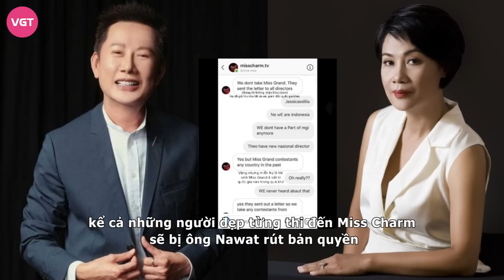Miss Charm liên tục gặp "biến": Thủy Tiên là người tiếp theo rút lui trên sân nhà, Mr. Nawat hả hê?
Là cuộc thi được tổ chức tại sân nhà Việt Nam, thế nhưng, những cái tên được kỳ vọng sẽ làm nên chuyện tại đấu trường sắc đẹp này liên tục rút lui. Sau Quỳnh Nga, á hậu Thủy Tiên là người tiếp theo từ chối tham dự.

Hoa hậu Sắc đẹp quốc tế – Miss Charm là cuộc thi Hoa hậu quốc tế đầu tiên do Việt Nam sáng lập. Cuộc thi dự kiến diễn ra từ năm 2019 nhưng phải trì hoãn 2 lần do dịch Covid-19. Sau thời gian trì hoãn, Miss Charm đang tái khởi động và sẽ có 40-50 Hoa hậu đại diện các quốc gia tranh tài.